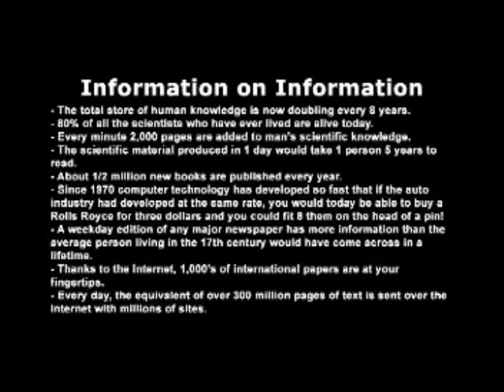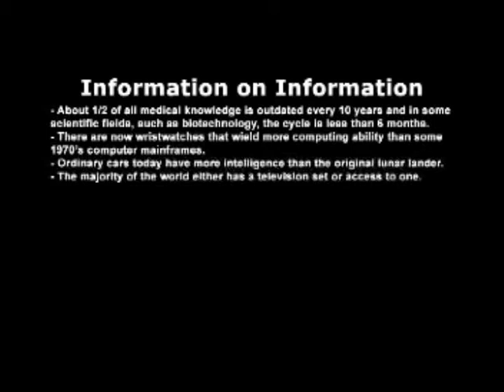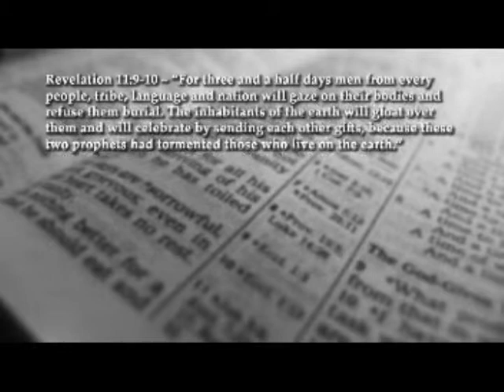Increase Of Knowledge & Travel 2/4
Bible Prophecy Unveiling Itself.